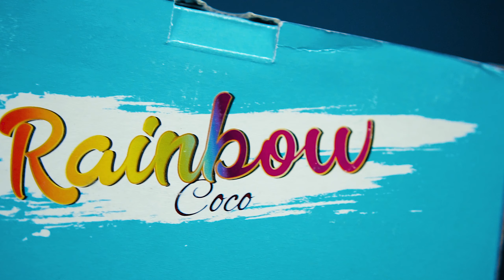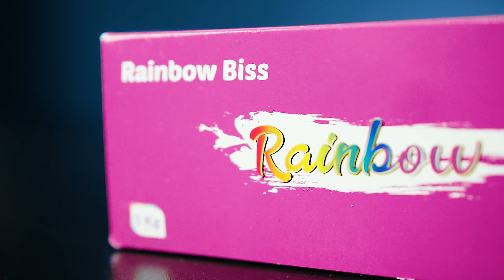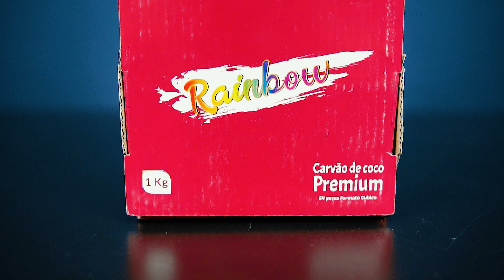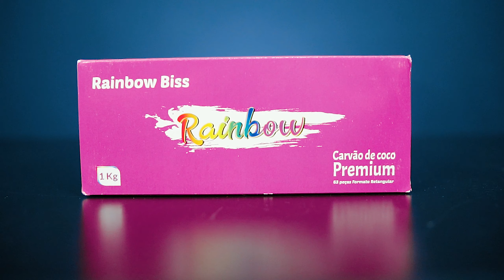NOVOS FORMATOS DE CARVÃO RAINBOW: CUBIC, BISS E SLIM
Siga @gnsakamoto e @tudoshishaemisturado no Instagram!
Conheça o meu segundo canal: ARGUILECAST
Lives toda segunda às 21:00 com muita resenha.